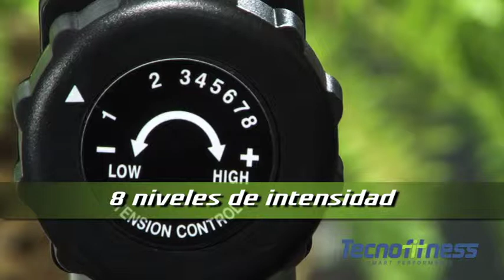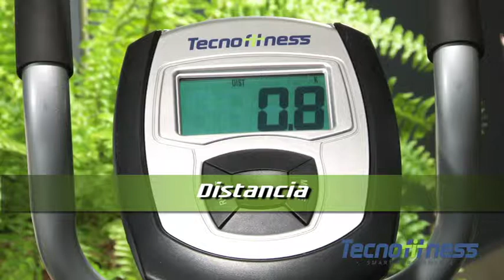ELIPTICO E200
Innovación y desempeño siempre juntos!
La mejor opción para ejercitarte desde la comodidad de tu hogar con el mejor equipo que encontrarás solo en LaCuracao.